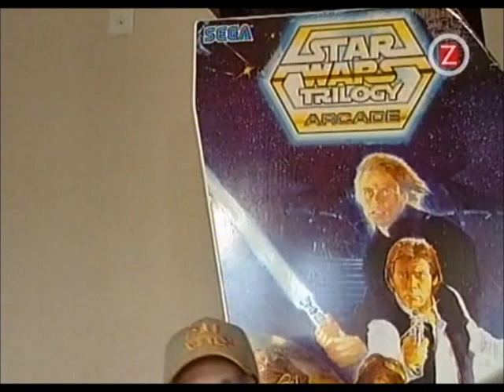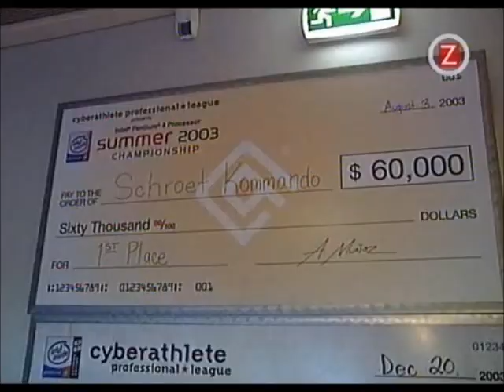uncletom i samantha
uncletom är briljant i programmet samantha.

sen missade jag att klippa bort det sista blajet med counterstrike och darin, men ni kan stänga av efter intervjun med UT :)